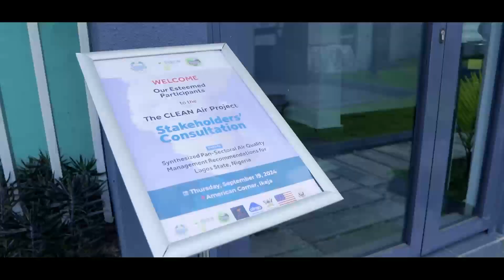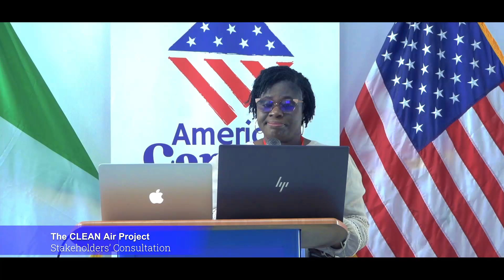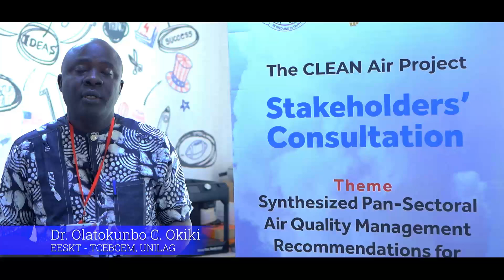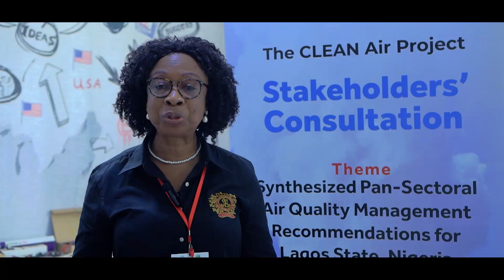Stakeholders Consultation on Synthesized Air Quality Management Recommendations for Lagos, Nigeria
The video provides the highlights of the Stakeholders' Consultation on the Synthesized Pan-Sectoral Air Quality Management Recommendations for Lagos State, Nigeria held at the American Corner Ikeja, Lagos, Nigeria on Thursday, September 19, 2024.

The consultation is part of the activities within "The CLEAN Air Project - Clean air for healthier cities: Scaling up participatory and collaborative monitoring, modelling, and evidence-informed advocacy solutions for improved air quality management in East and West Africa funded by the U. S. Department of State.

The Evidence Use in Environmental Policymaking in Nigeria (EUEPiN in collaboration with the Environmental Evidence Synthesis and Knowledge Translation Research Cluster, TETFund Centre of Excellence in Biodiversity Conservation and Ecosystem Management (EESKT-TCEBCEM), University of Lagos coordinated the Stakeholders Consultation exercise.

We aimed to ensure a non-biased and stakeholder-informed synthesis of contextual air quality management recommendations for Lagos. We strategically selected middle to top career stakeholders with decision/policymaking powers across various sectors. The contextual open access peer-reviewed literature utilized in the synthesis will be accessible at the Environmental Evidence Portal for Nigeria (EEPoN soon.

AirQo, Makerere University, Kenya is the Principal Investigator of the Three-Year Project and the Air Quality Monitoring Research Group (AQMRG), University of Lagos is a Co-PI led by Dr Rose Alani.